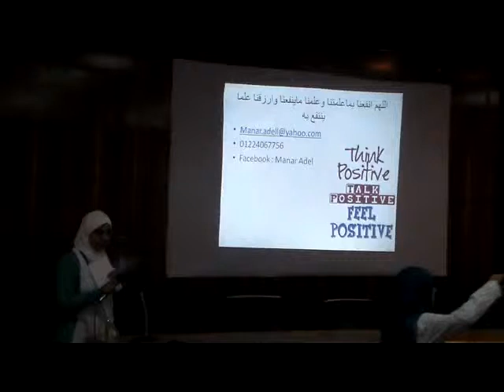اختيار التخصص Group of expert Doctors 1